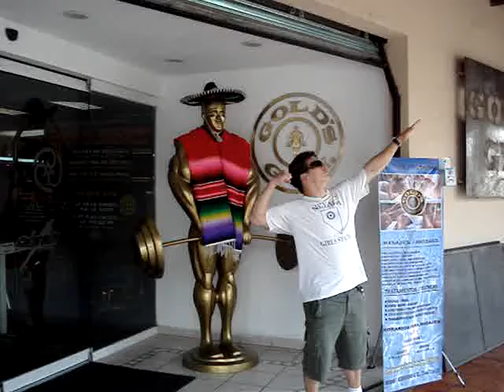mexican gold's gym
gold's gym mexico